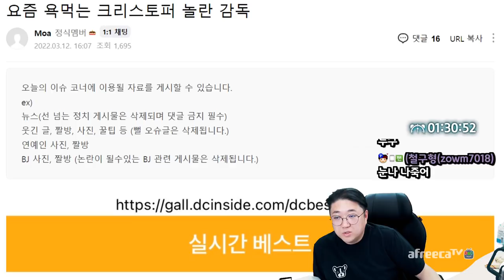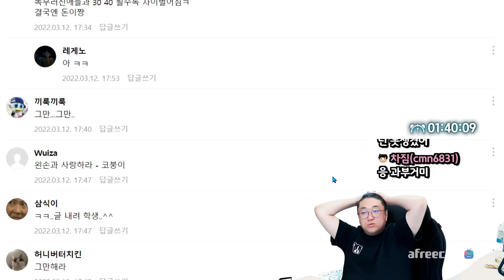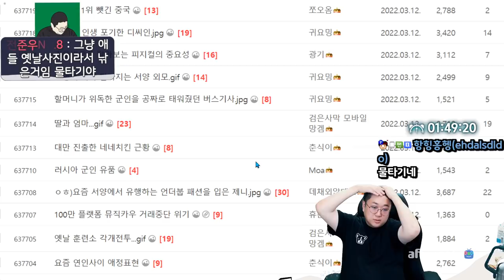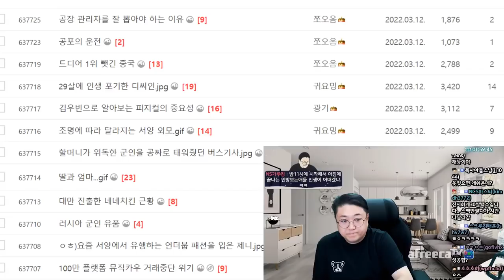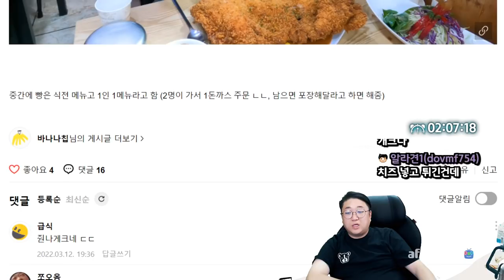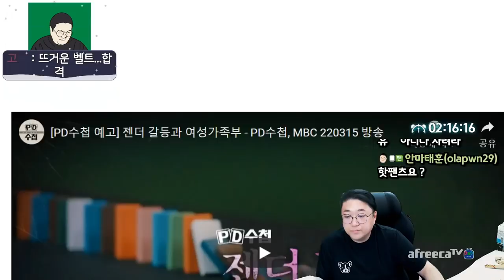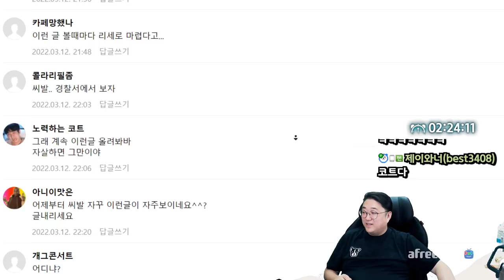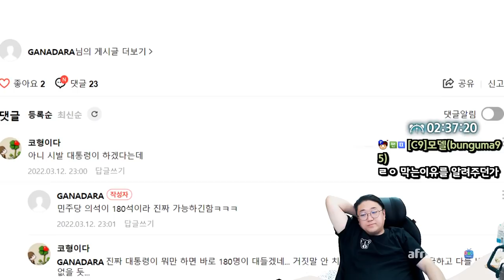100% 확실한 찐따들 특징 (22.03.13-3)